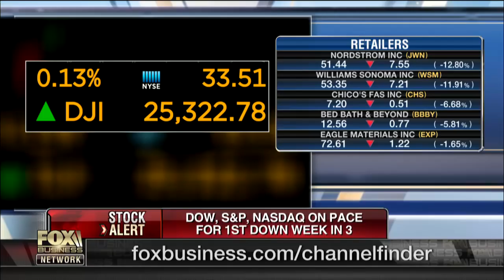Elizabeth Warren vs. banks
Fox News contributor Tammy Bruce on prominent Democrats taking on big business.